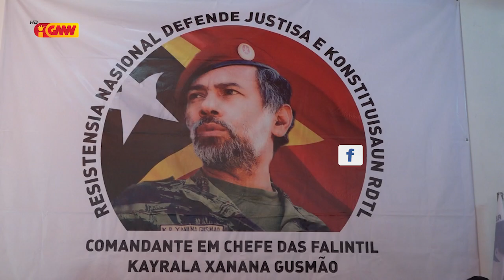Mar'i Alkatiri sei hato'o keixa ba Tribunál kontra Ângela Freitas